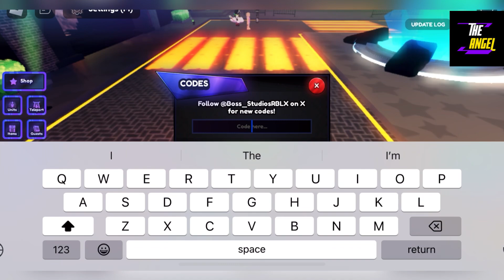🧩 Upd + Limited Event 🧩 ANIME LAST STAND CODES - ROBLOX ANIME LAST STAND CODES 2024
Thanks